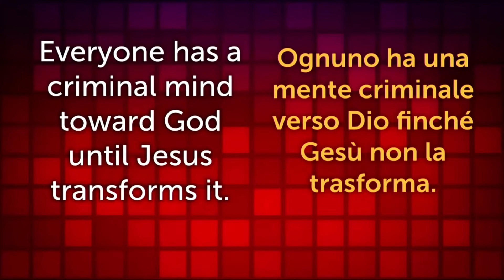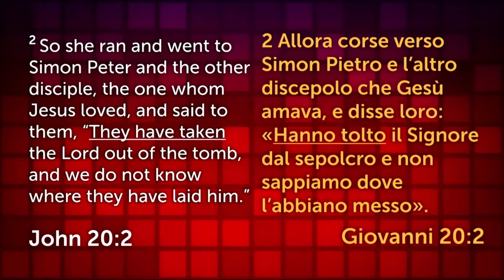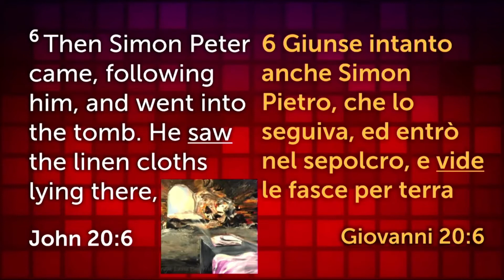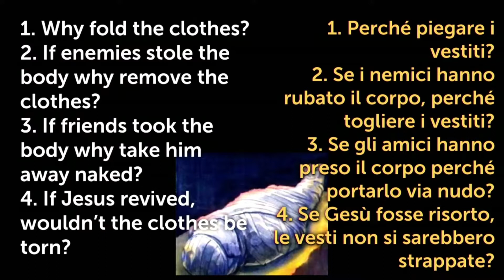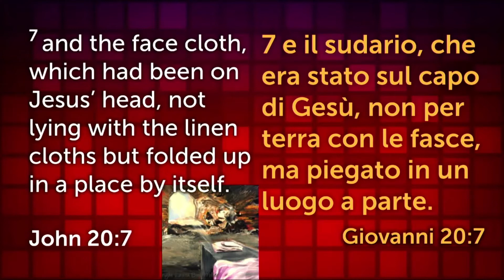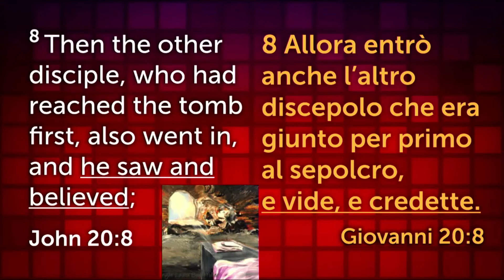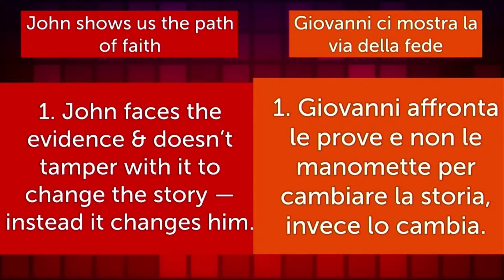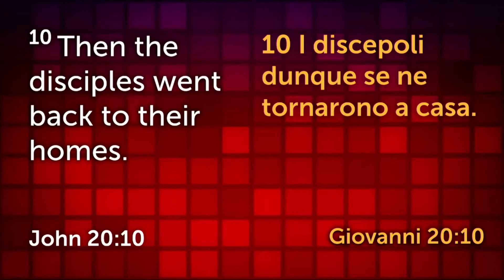CSI & Evidence Tampering - Rob Krause | Serenissima Ministries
John 20:1–10

Theme:  Everyone has a criminal mind toward God until Jesus transforms it. At the time of the cross and the resurrection of Jesus we see all kinds of hostility against God coming out. John shows us the path of faith, he went in the tomb a criminal and he came out, just like Jesus, a resurrected new life, transformed, believing and following Christ.